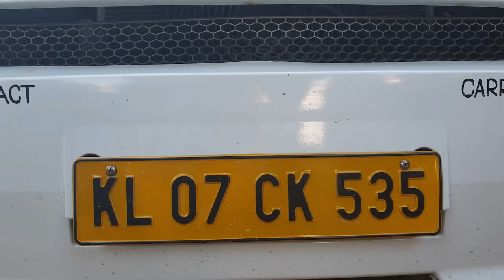Elephant Fox Deer Bison spotted | Periyar Wildlife Sanctuary | Thekaddy | Kerala Travel vlog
The boat ride in Periyar Wildlife Sanctuary in Thekaddy is a Super cool way to watch the Wild in their natural habitat.